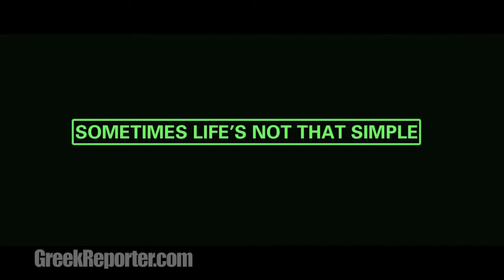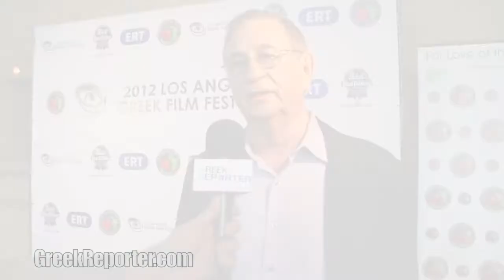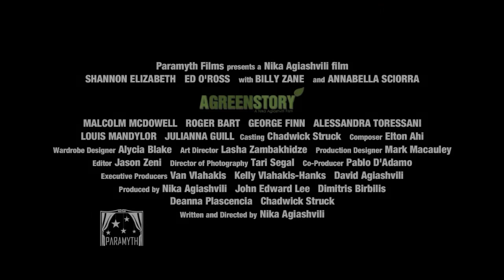'A Green Story' - Interviews with the Real Characters and cast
- Interviews with the real characters and cast of 'A Green Story,' a movie based on Van Vlahakis' life. He came to the US with 22 dollars to create a green giant, Earth Friendly Products. The movie premiered at the 6th Annual Los Angeles Greek Film Festival in Los Angeles. Actors Shannon Elizabeth, Ed O'Ross, Alexis Georgoulis and Director Nick Agiashvili speak about making the movie.